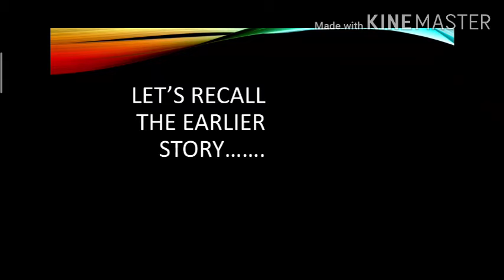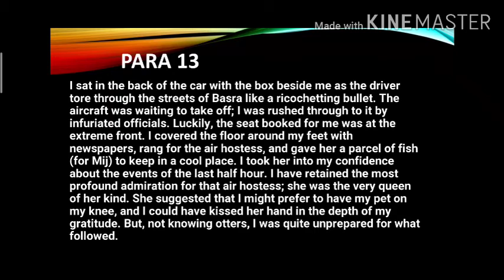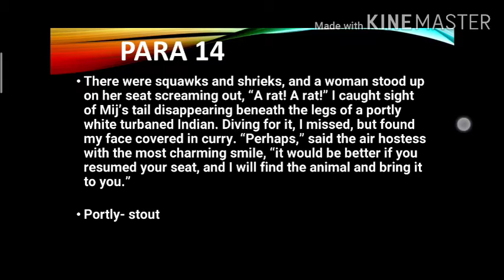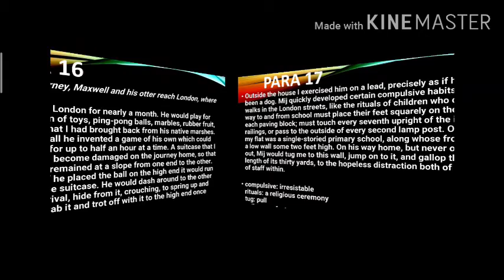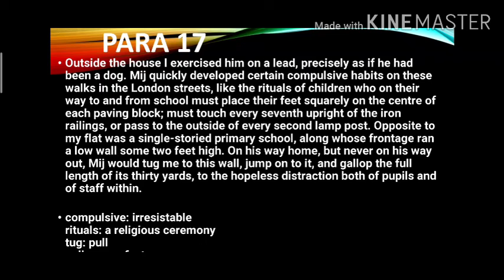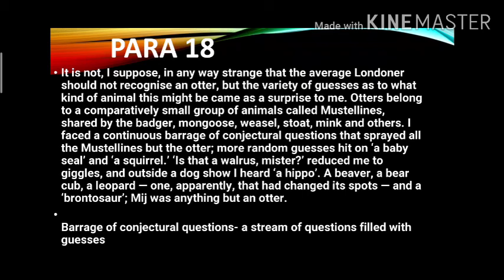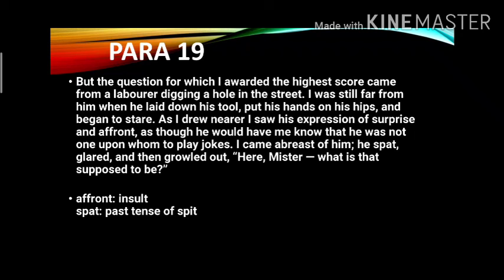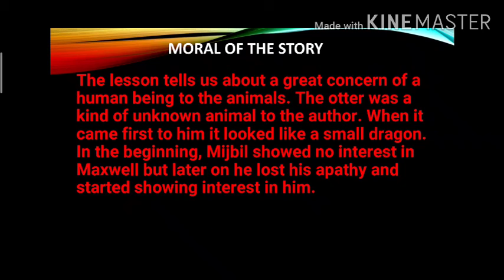"Mijbil the otter",by Gavin Maxwell (Part 3)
Chapter 8
Detail explanation by Meera Gupta